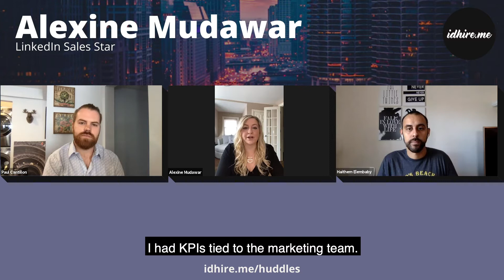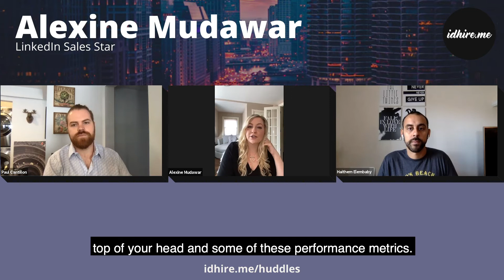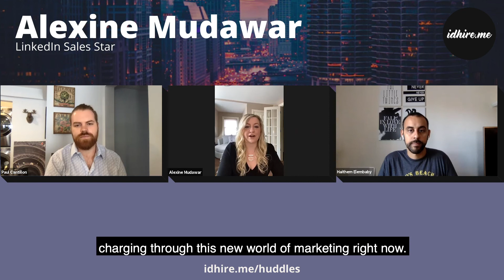Know Everyone's KPIs w/ Alexine Mudawar